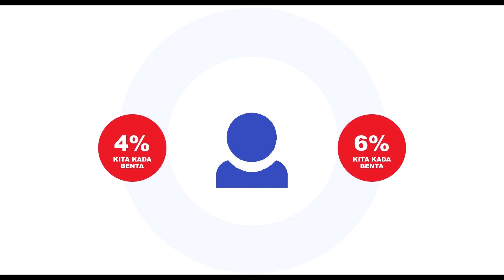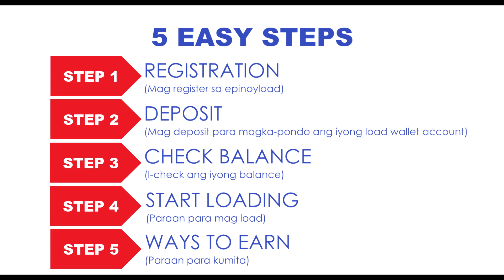EPINOYLOAD Introduction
ePinoyLoad, allows you to sell load via the web. Upcoming service, pay utility bills, purchase airlines tickets and buy insurance.